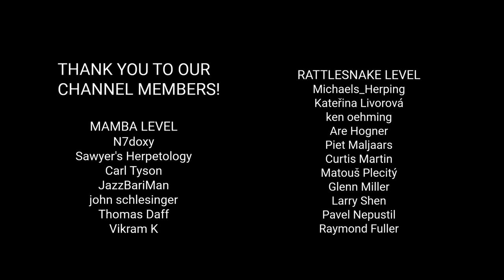Venomous Hognosed pit viper (Porthidium nasutum), dangerous snake from Costa Rica, Nose-horned viper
Venomous Hognosed pit viper (Porthidium nasutum) is one of the most common venomous snakes of the Caribbean coast of Costa Rica (other pit vipers from this country are for example Terciopelo, Central American bushmaster, Eyelash pit viper, Jumping pit viper). It has a typical upturned scale on its nose. It is a very well camouflaged hunter. It has hemotoxic venom and it can be potentially deadly for humans. This video shows also another species with big scales on the nose - the Nose-horned viper (Vipera ammodytes) from Europe. You will also see some behind the scenes footage of us taking photos of this snake. The highlight for us during filming was when this snake yawned!